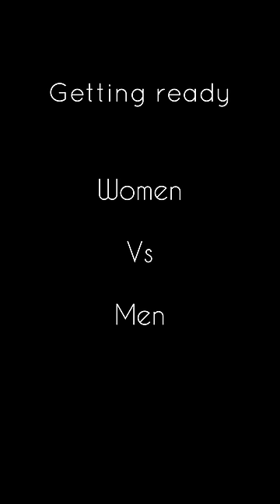Men Vs Women😜 | Namma Ooru Couple | Kriti & Ifthi